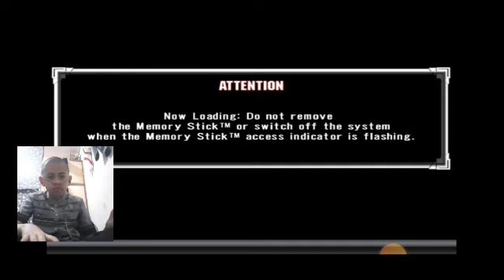Undertaker vs Boogeyman hell in a cell(WWE SVR 2009 RTWM UNDERTAKER END)